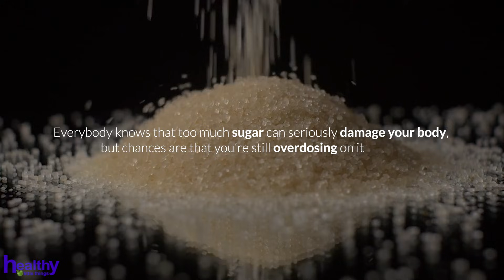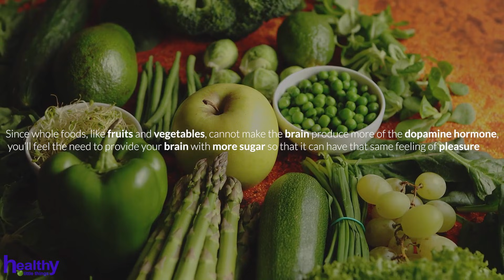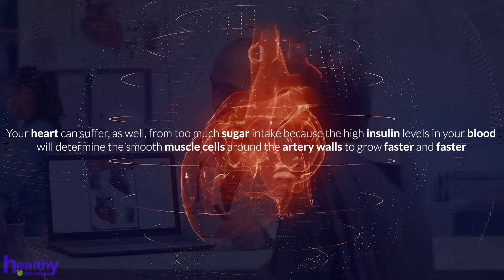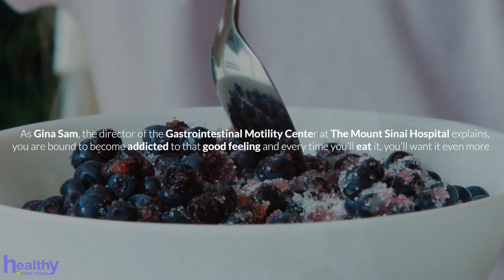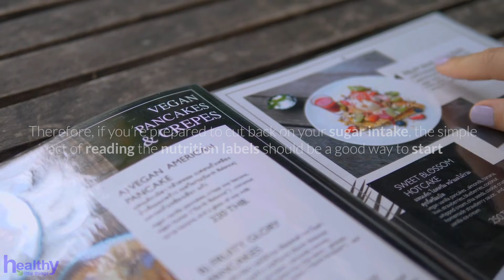This Is What Happens When You Eat Sugar!!!